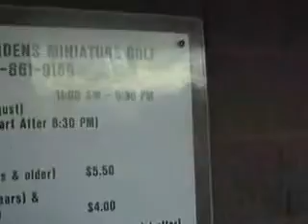smb downtime tour blog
Funny stuff. Smb tour blog from 2002. The very tire swing incident that inspired the song :)